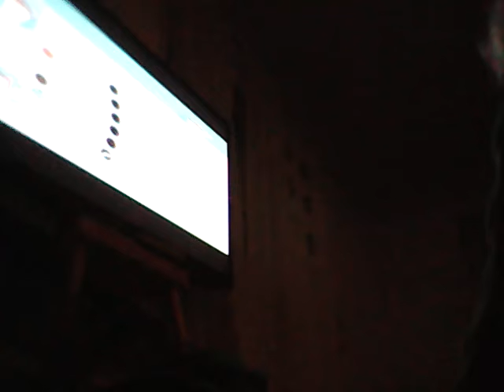Mocho man 2.0 season 2 episode 19